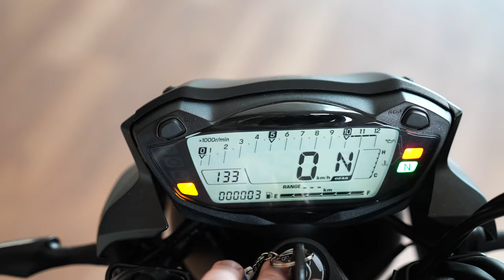SUZUKI SV 650 CLASSIC 2023 ERSTE FAHRT